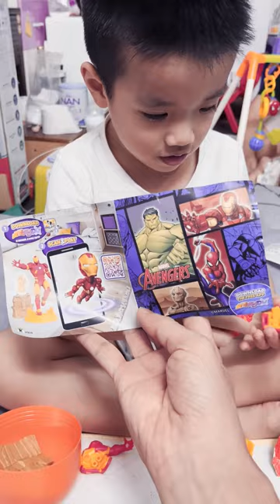Bóc quả trứng Kinder Surprise siêu to khổng lồ xem bên trong có gì?